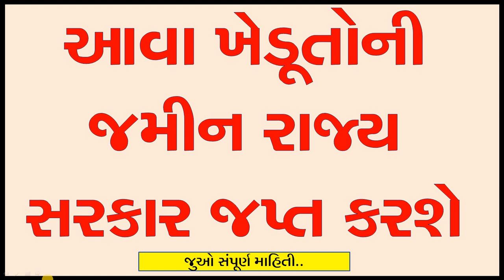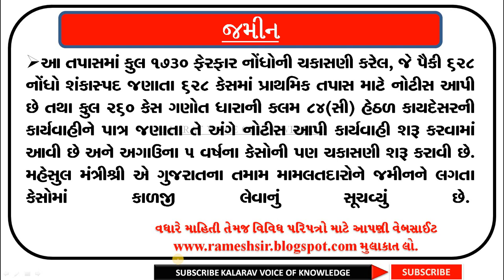આવા ખેડૂતોની જમીન રાજ્ય સરકાર જપ્ત કરશે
આવા ખેડૂતોની જમીન રાજ્ય સરકાર જપ્ત કરશે |ખોટી રીતે ખેડૂત બની ફર્જી દસ્તાવેજ બનાવી જમીન પચાવી પાડનાર તત્વો પાસેથી રાજ્ય સરકાર તમામ જમીન પરત મેળવશે.